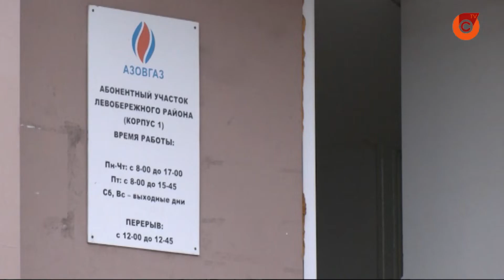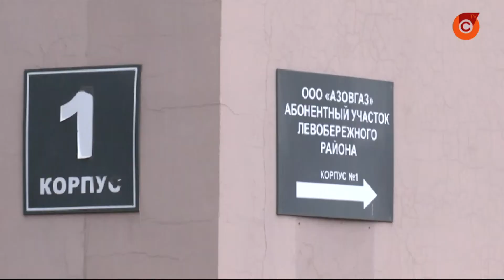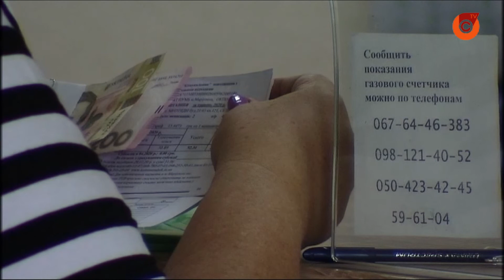Один из крупнейших газопоставщиков Мариуполя закрывается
Официальная причина - нехватка газового ресурса. Всех абонентов уже перевели в другую компанию. Она будет обслуживать потребителей до конца лета. За это время они должны выбрать другого поставщика.